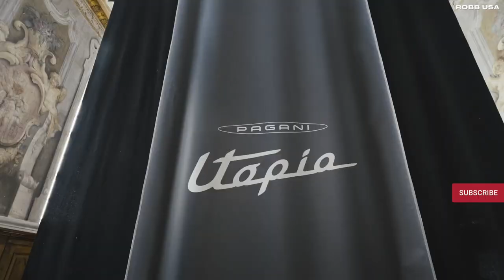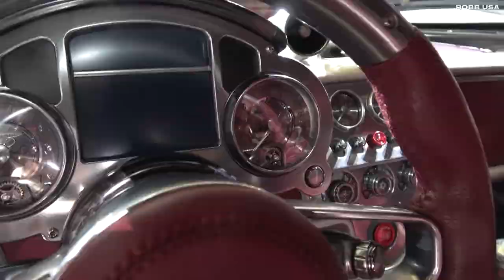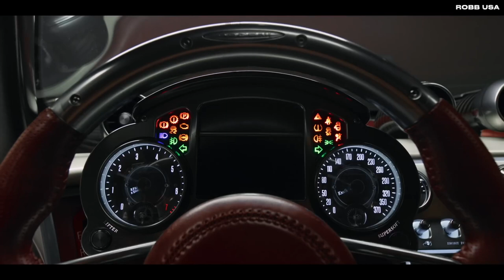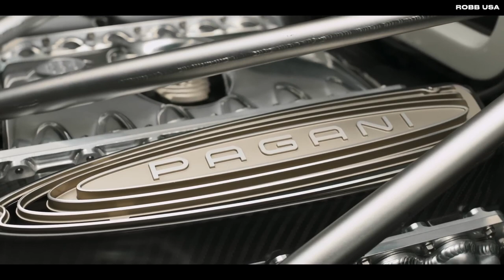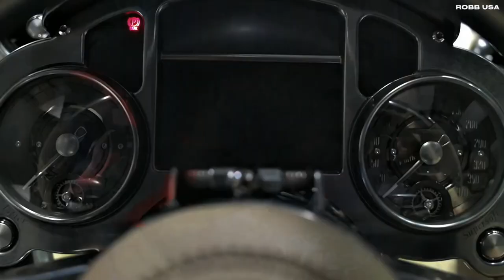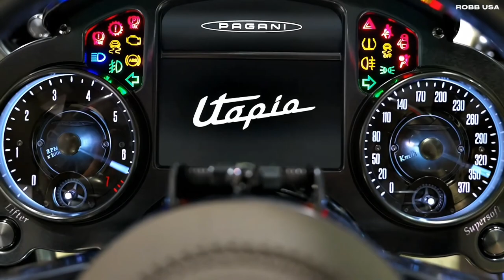$2.19 Million Pagani Utopia Insane Beauty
00:00 - Pagani Utopia
00:23 - Assembly
01:36 - Exterior
02:58 - Classic
03:29 - Interior
06:01 - Showroom